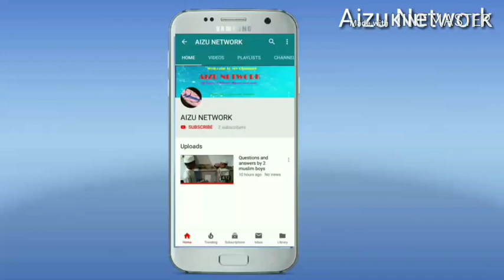Hazrat ji Maulana Saad Sahab Byan - Musalman Magloob kyu he?